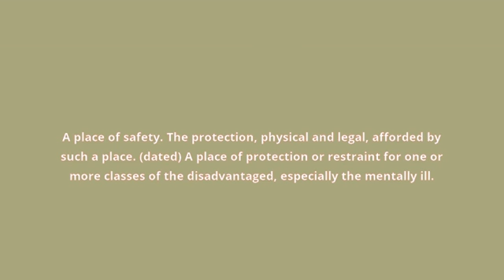what is the meaning of asylum